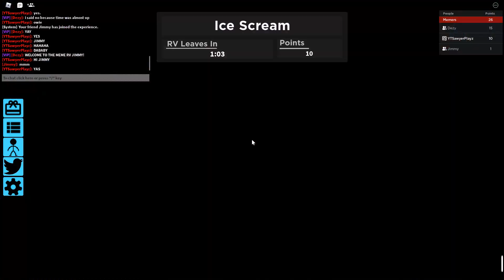The Roblox Meme RV....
⚫My TikTok!: @itzsawyerplayz

💚My Minecraft Server!: Server Name: Sawyer SMP | Adress: SawyerSMP.mcnetwork.me | Port: 40123

🔲Roblox Name: SawyerPlayz_YT